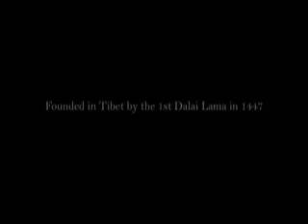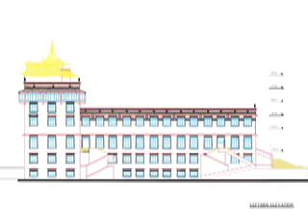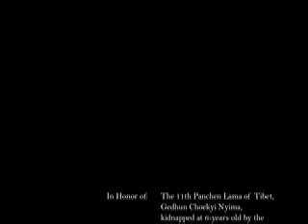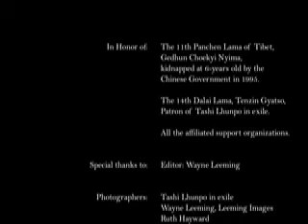Tashi Lhunpo Monastery in exile-India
The Panchen Lama Tashi Lhunpo Project in exile-India.  This is photo stills from the Tashi Lhunpo in exile India.  The Tashi Lhunpo Monastery in exile is very important for it is the home of the missing Panchen Lama Gendun Choekyi Nyima